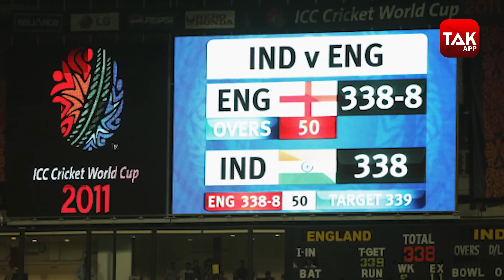SPECIAL: 2011 World Cup के वो किस्से जो अब तक सिर्फ Indian Dressing Room में थे | Manoj Dimri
On April 2nd, 2011, India beat Sri Lanka in the final of ICC World Cup. MS Dhoni's team ended a long 28-year wait for the title at Wankhede stadium. In this special presentation we relive India's campaign to the title with the World Cup heroes.